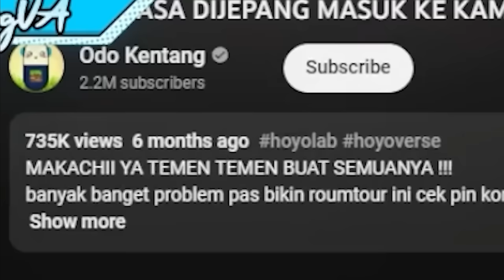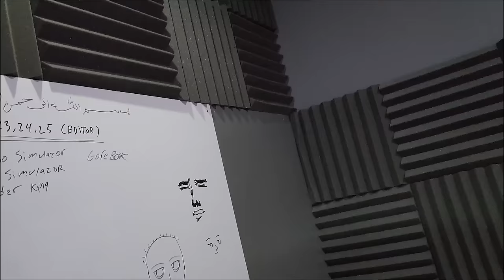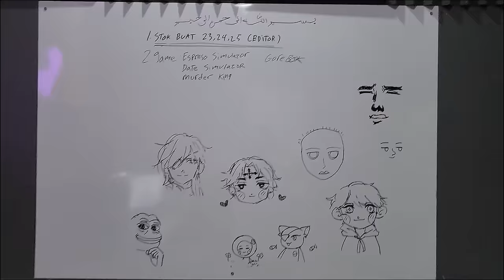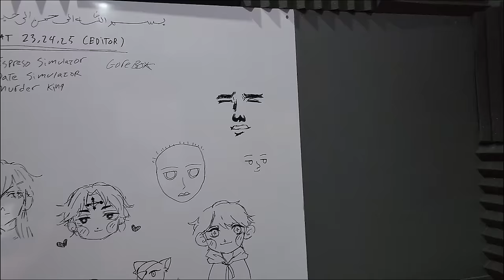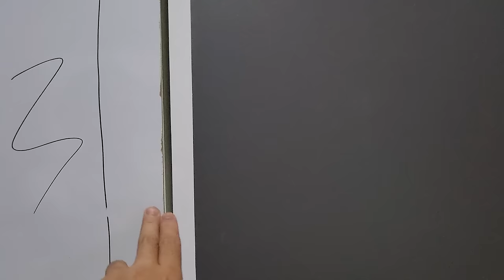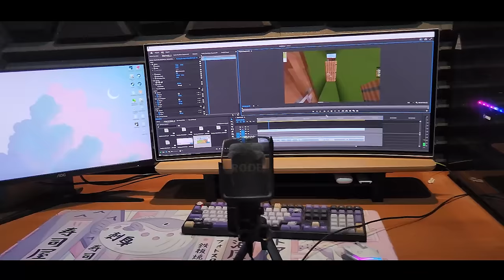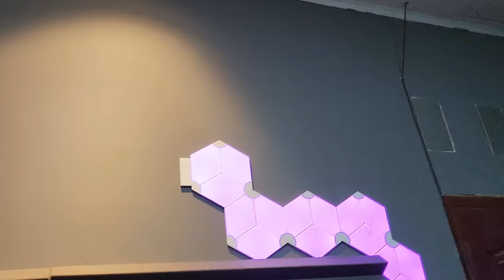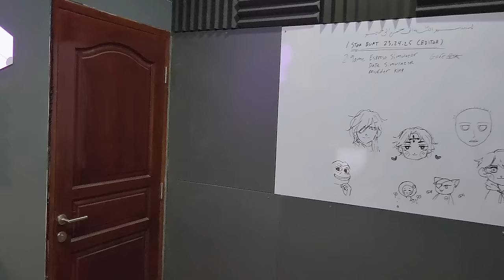ROOM TOUR ODO KENTANG TERBARU 2023 !!! INI KAMAR KERJA APA APAAN NIH !!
MAKACHII YA TEMEN TEMEN BUAT SEMUANYA !!!
banyak banget problem pas bikin roumtour ini